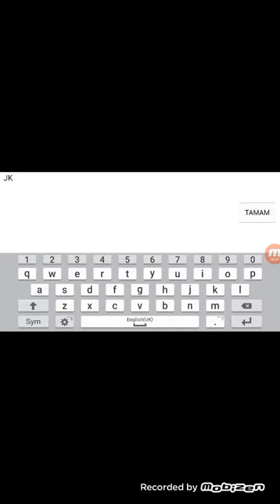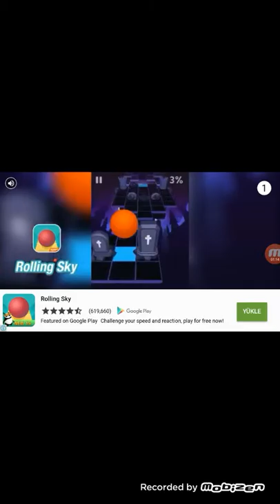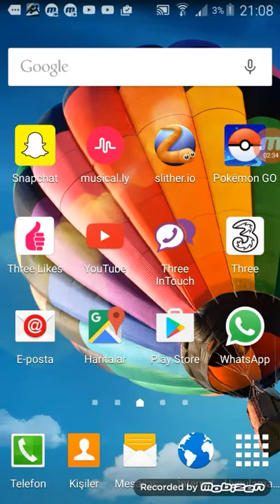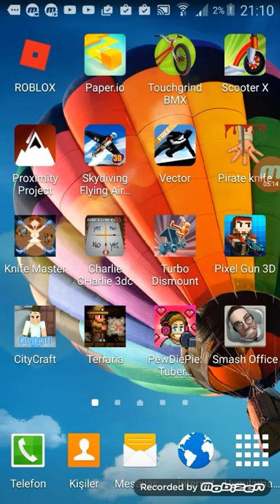Slither.io Vs vector